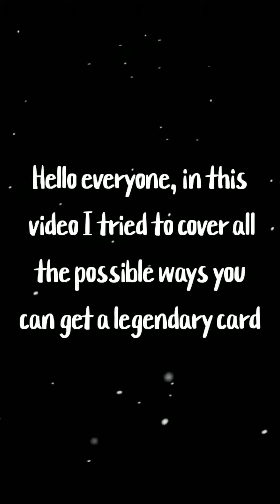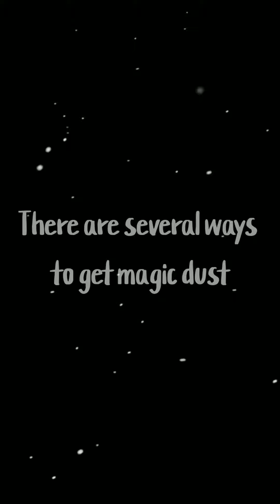Rush Royale How to get Legendary cards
Timestamps-
0:00 Chests
0:25 Trophy Road
0:54 Royale trials
1:09 Tournament
1:20 Magic Dust

Tags - rush royale how to get Legendary card, how to get free legendaries card in rush royale, all ways explained, rush royale robot card, how to get Legendary cards in rush royale